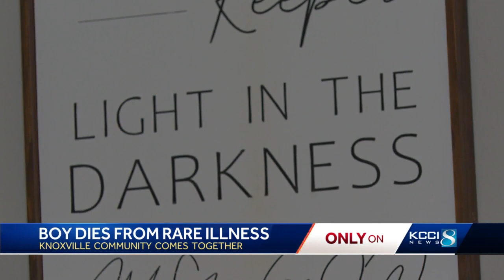Knoxville parents honor son who died from rare disease